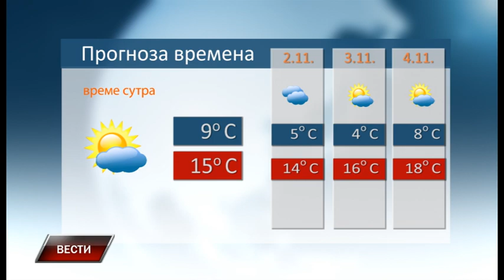Vesti 2 11 2017